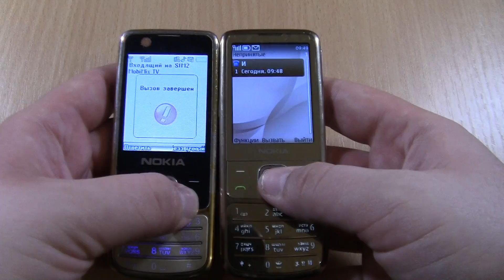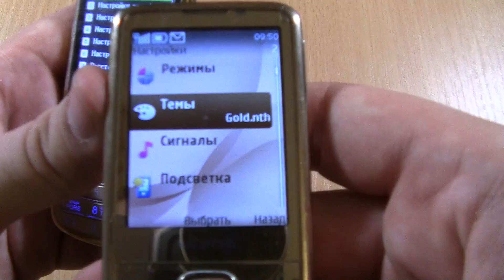Nokia 6700 Classic Gold VS Nokia 6700 (copy) Double incoming call